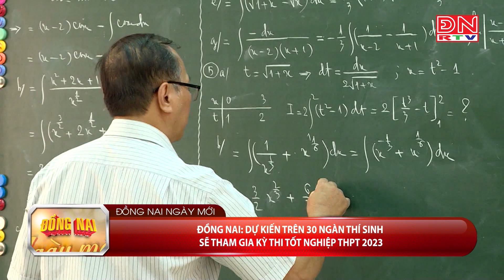Đồng Nai: Dự kiến trên 30 ngàn thí sinh sẽ tham gia kỳ thi tốt nghiệp THPT 2023